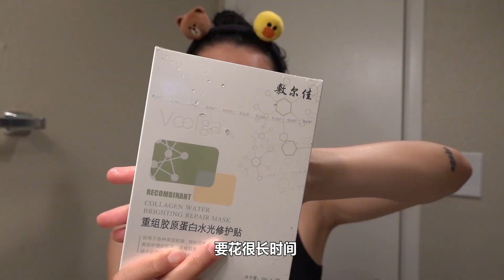只用这几个步骤 皮肤真的会慢慢变好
我是敏感混油肌，非常容易过敏，只要产品里有一点点刺激的东西，我的整张脸就会立马发红发肿。所以在选护肤品上我一直是小心翼翼的，认定了几个牌子几样产品就只用这些了。

也因为不敢用太厉害的清洁产品，所以毛孔越来越大，堵塞物闭口也越来越多。每天照镜子的时候真的都一直叹气，化妆也遮盖不了的粗大毛孔让我心累了很久。

好在现在使用了一系列温和的清洁和补水修复产品，让我看似没救的脸，渐渐有了变细滑的希望～ 感谢这些产品的存在～

小红书/抖音 @小刘油果
微博 @小刘油果_